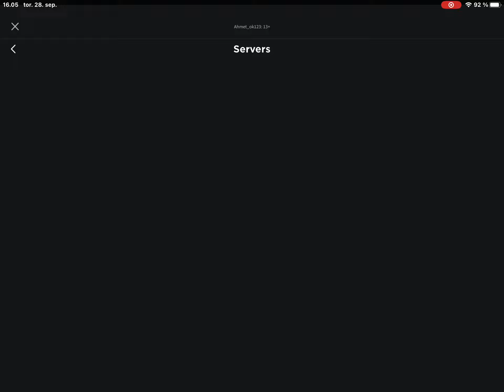28. december 2023